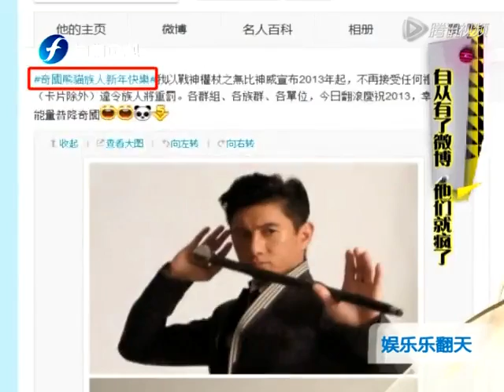自从有了微博他们就疯了之社团派